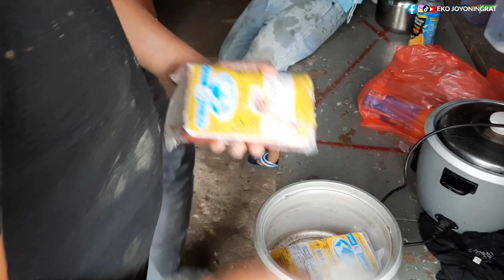BEKERJA DAN BERKARYA ⁉️ KULI BANGUNAN INDONESIA DI MALAYSIA 🇲🇾 _ LOSHT GAK REWEL